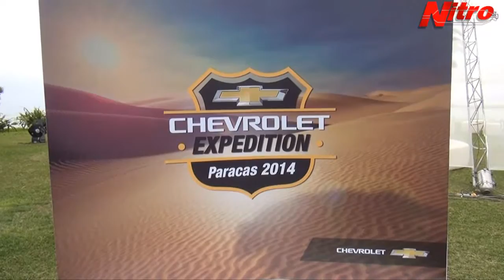Lanzamiento de Chevrolet SUV Trailblazer, y Pick up S10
Chevrolet SUV Trailblazer y Pick up S10 en as dunas de Paracas, una experiencia increíble sobre lo mejor de Chevrolet.